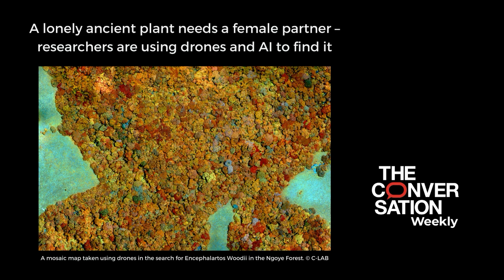A lonely and ancient plant needs a female partner and researchers are using drones and AI to find it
A rare and ancient plant has been waiting for its long-lost mate. The only known specimens of Encephalartos woodii, a rare and ancient species of cycad, are male, all clones of the same plant found over 100 years ago deep in a South African forest. Now a team of researchers is on a mission to find an elusive female version of the plant with the help of drones and artificial intelligence.

In this episode of The Conversation Weekly we speak to Laura Cinti, a research fellow at the University of Southampton in the UK, about her determined quest to save the species – called the world's "loneliest" plant.

The story in this episode came out of our series Plant Curious, exploring scientific studies that challenge the way you view plantlife. The episode was written and produced by Mend Mariwany and Gemma Ware, with assistance from Katie Flood and sound design by Michelle Macklem. Our theme music is by Neeta Sarl. Full credits for this episode are available. A transcript is also available.

If you like the show, please consider donating to The Conversation, which is an independent, not-for-profit news organisation. And please do rate and review the show wherever you listen.